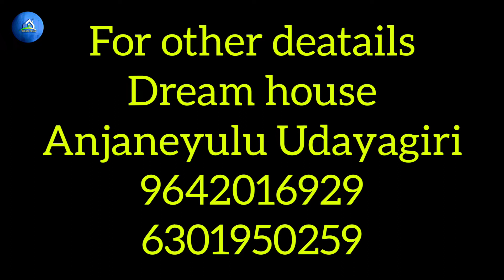3bhk flat for sale in yanamalakuduru